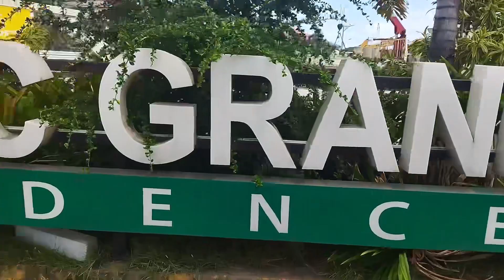Unit Cleaning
Minimalist condo space